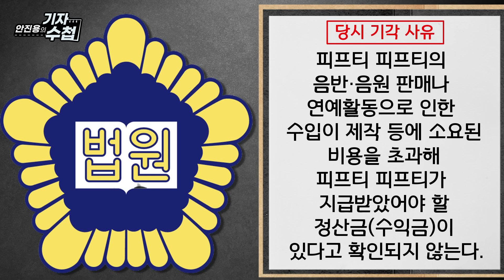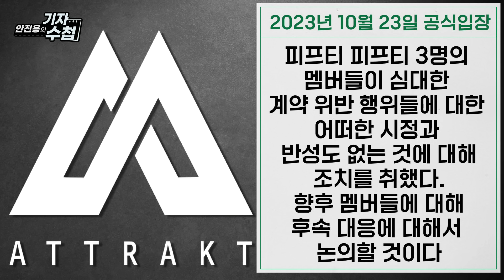[기자수첩566][단독] 피프티 전 멤버 3인,130억 손해배상 소송 첫 재판 앞두고 3억 반대소송제기...이 시점에?...왜?